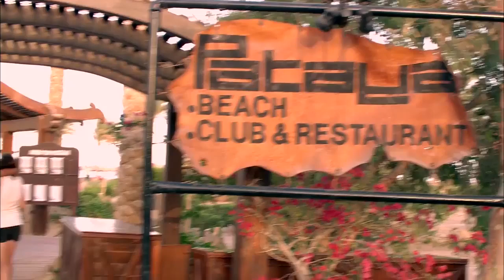كوميديا الزعيم لما جاب بطل القوة وبطلها فى السباحة 💪 ونزلوا ضرب فى بعض 😅🤣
اخراج : رامي امام
تاليف : يوسف معاطي
انتاج : spot 2000